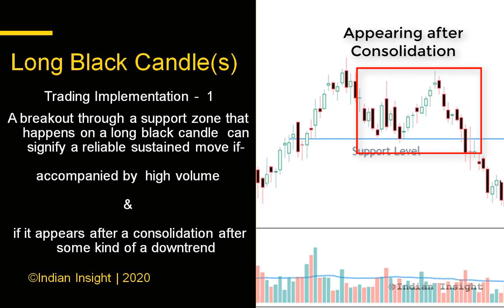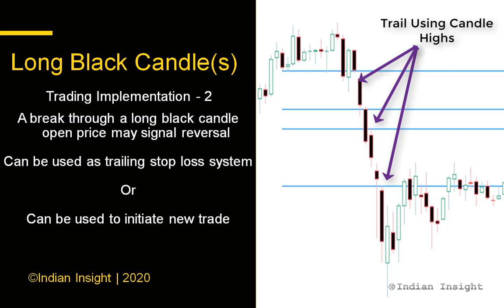Black Marubozu Candlestick - Short Video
@IndianInsight presents a short form video on Marubozu Candlestick Trading Strategy with practical tips